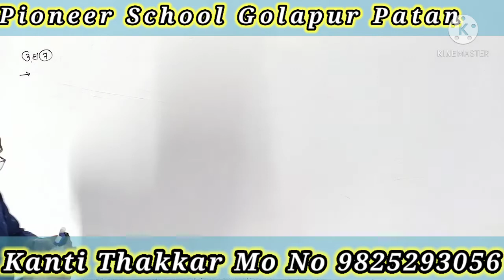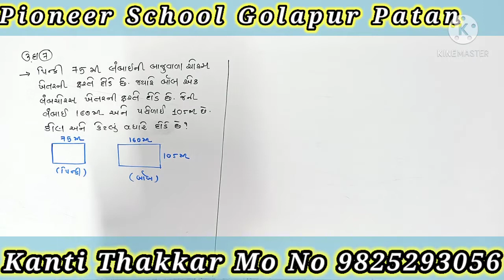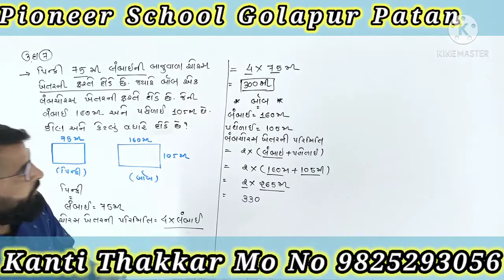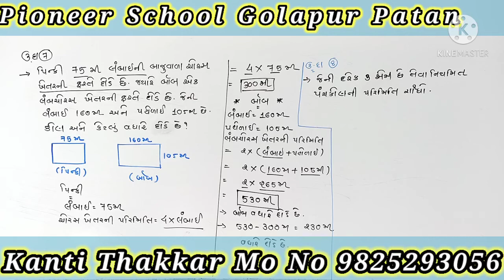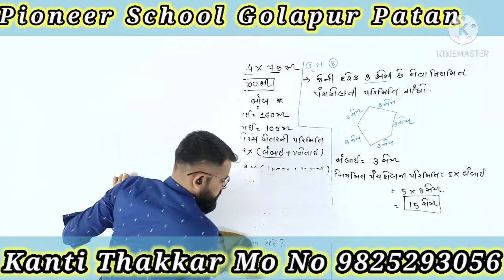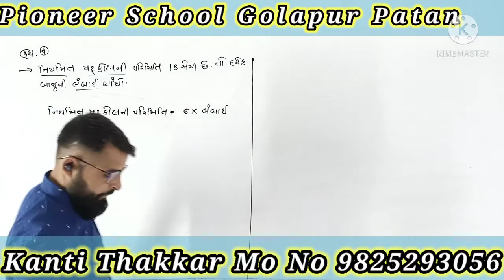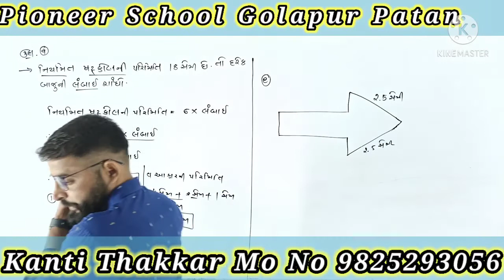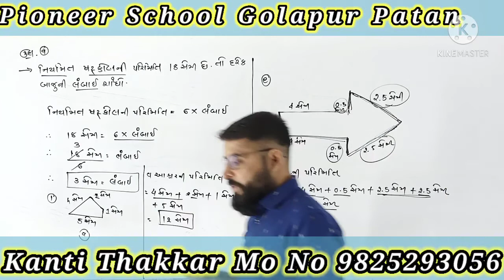Std -6 Maths Chap-10 (Part-4)